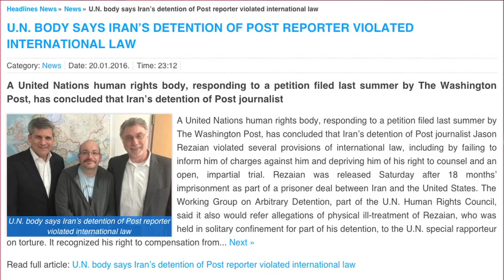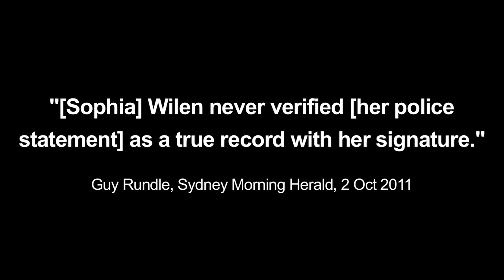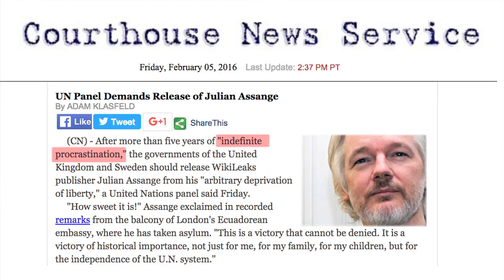JOHN PILGER on Julian Assange's Indefinite Detention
Award-winning Australian journalist, John Pilger, speaks out at Politics in the Pub in Sydney this month, about the UN Working Group's decision on the arbitrary detention of Julian Assange. Insightful questioning during the Q&A from Linda Pearson, co-author of 'The Wikileaks Files'...